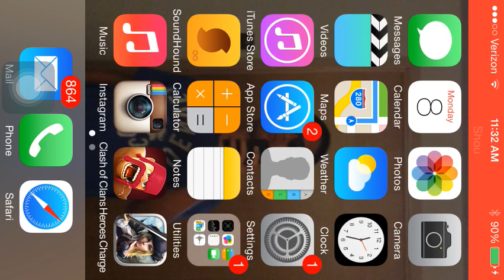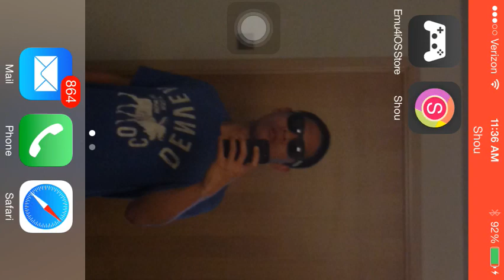Heroes charge raid (12/08) part one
Here I put in the raids this is just a video on a raid I'll upload the rest shortly bear with me.